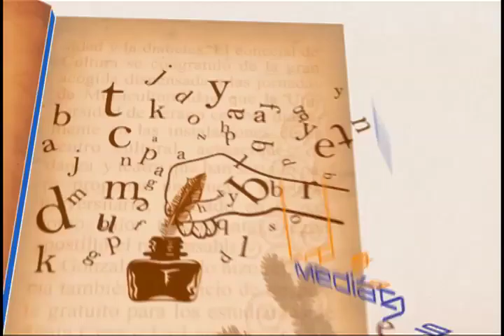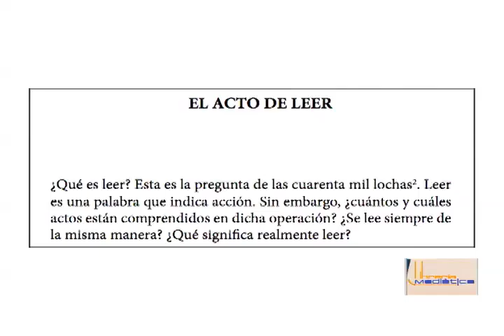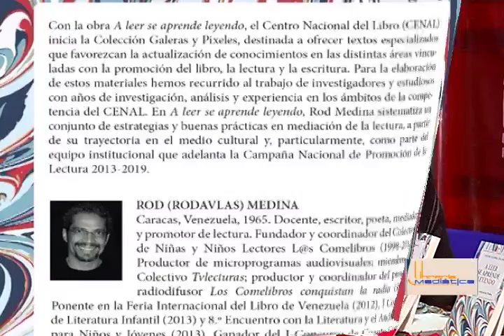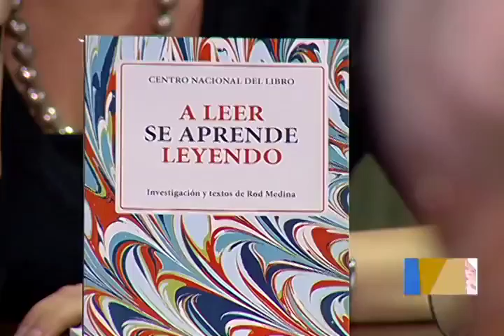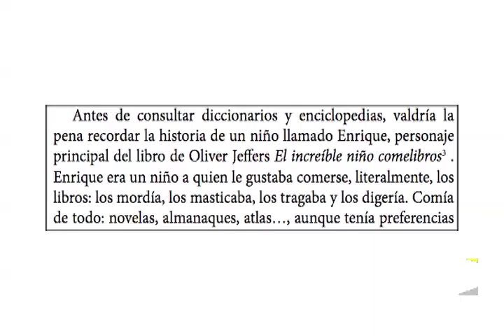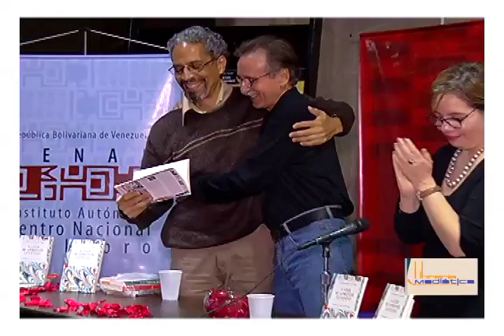LIBRERIA LIBRO ROD MEDINA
A leer se aprende leyendo 2016